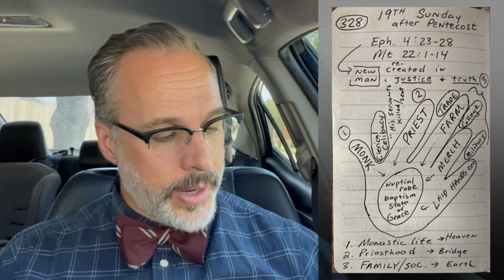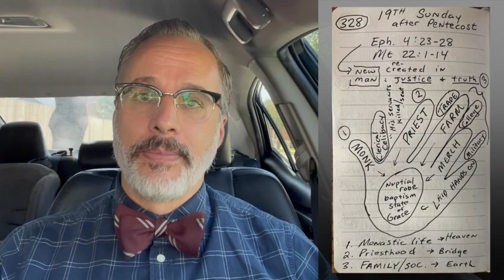Provide & Protect - Lectio on the Go! (Episode 328)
Ephesians 4:23-28
Matthew 22:1-14

19th Sunday after Pentecost

Circuits · Maximilian M.K. Gill